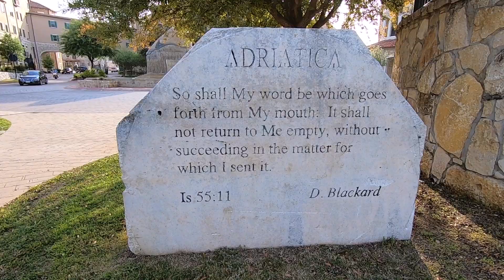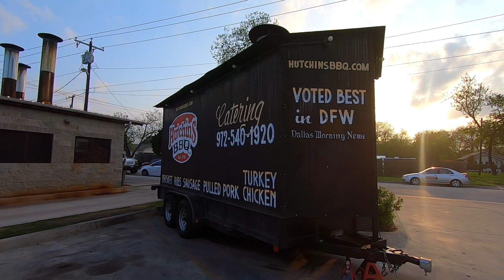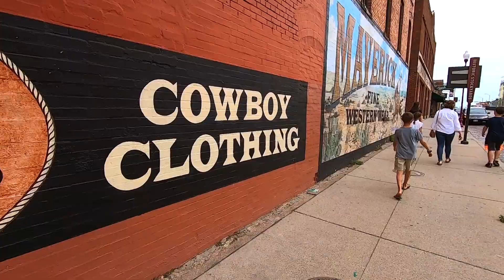Trying Real Texan BBQ || Dallas/Ft. Worth (E42)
While we were stuck in Dallas without our car and our trailer we did some exploring.  We also had the best BBQ in the area and helped out at a Russian Easter event.